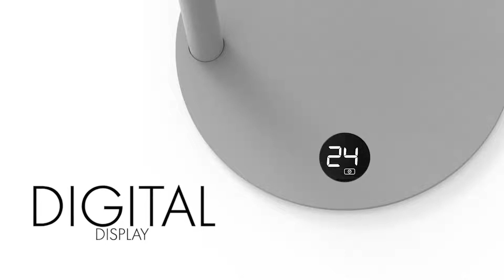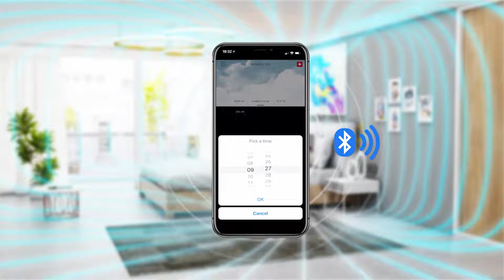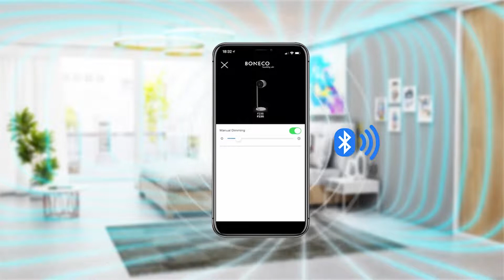Quạt đối lưu BONECO F225 & F235 Air Shower Fans - Điều khiển qua Bluetooth